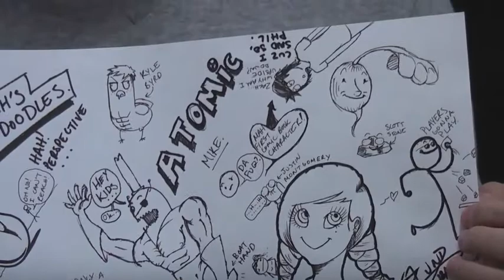Zachary Lund: An Artist at Work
Senior Zachary Lund displays his artistic talent as he creates a background for the Newspaper out of various doodles.